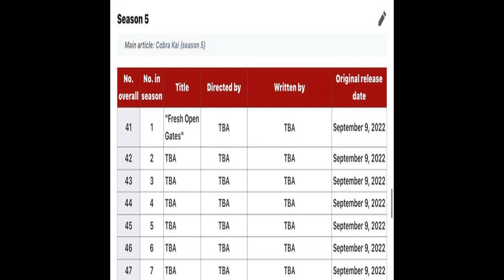Cobra Kai (season 4) - Narrated Wiki English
Cobra Kai is an American martial arts comedy-drama television series and a sequel to the original The Karate Kid films by Robert Mark Kamen.